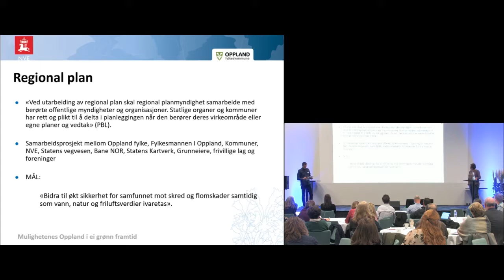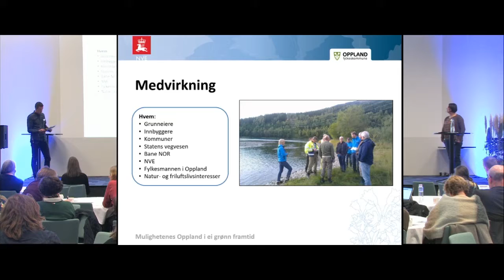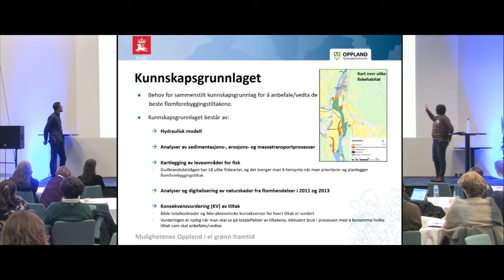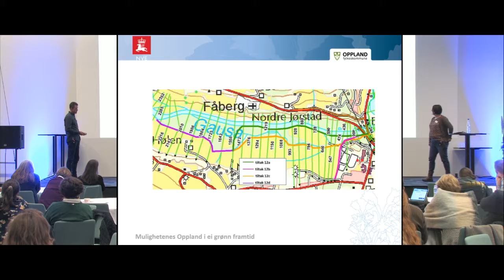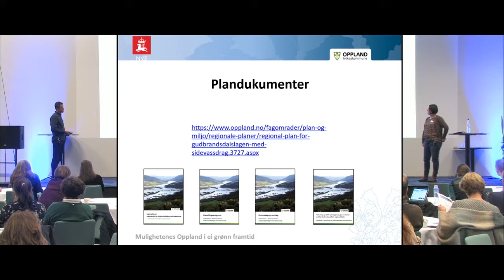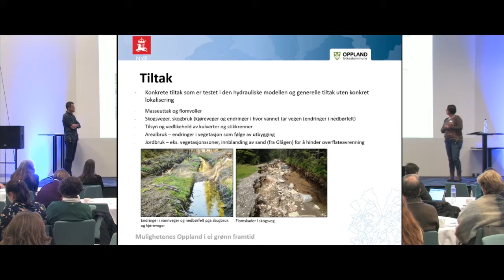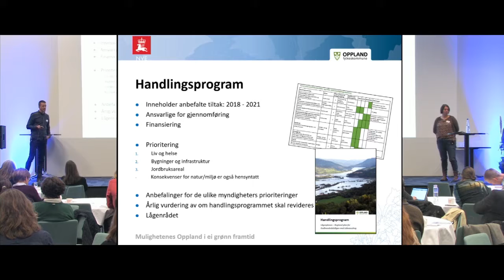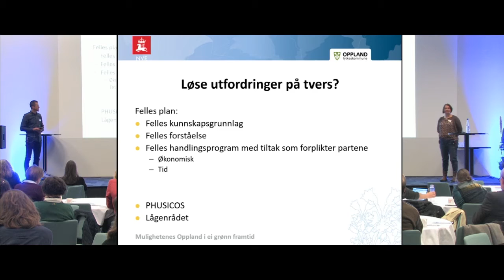Regional plan for Gudbrandsdalslågen, Oppland fylkeskommune og NVE